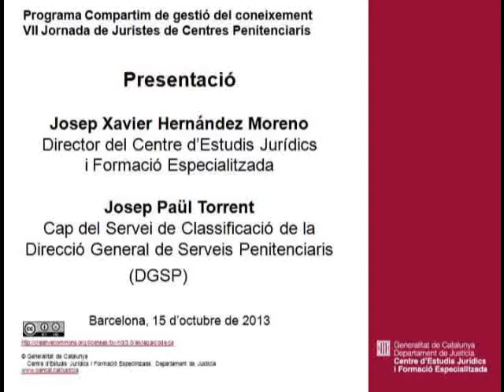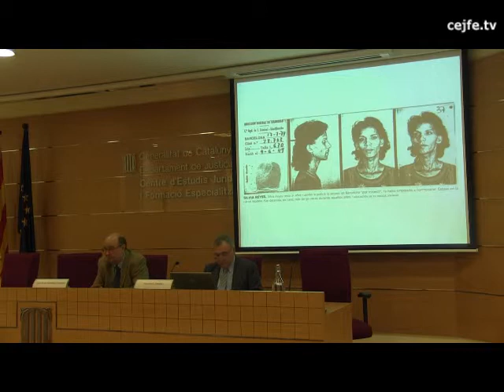Presentació de la VII Jornada de Juristes de Centres Penitenciaris